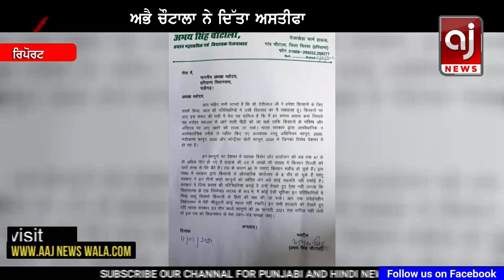BIG BREAKING : ਕਿਸਾਨ ਅੰਦੋਲਨ ਨਾਲ ਮੱਚੀ ਤਰਥੱਲੀ, ਵੱਡੇ ਲੀਡਰ ਨੇ ਦਿੱਤਾ ਅਸਤੀਫਾ | Farmers Protest